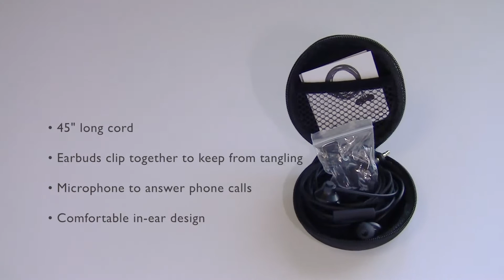TEC45EB Anti Tangle Earbuds with Microphone in Case